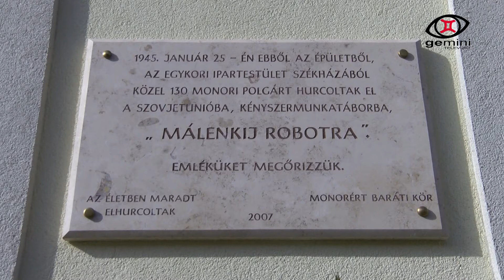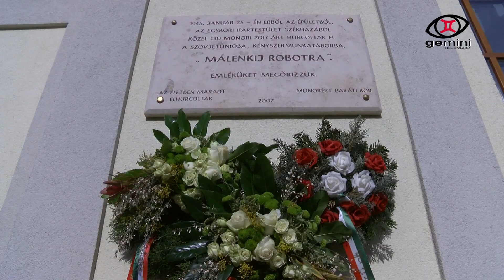A kommunista diktatúra áldozatainak emléknapja 2021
A kommunista diktatúra áldozataira emlékezett Pogácsás Tibor államtitkár, Darázsi Kálmán Monor város polgármestere és Dessewffy Andor bizottsági elnök. A következőkben államtitkár úr beszédét és a koszorúzásokat tekinthetik meg.